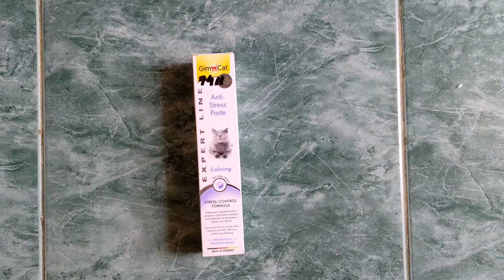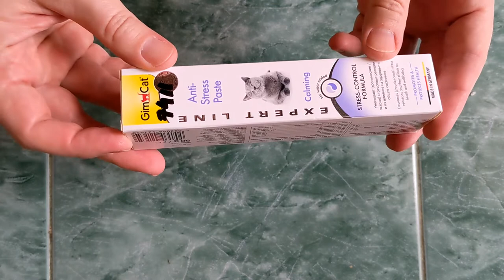GimCat Expert Line Anti-Stress Paste 50гр - паста для кошек Антистресс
Кошки чрезвычайно подвержены стрессу, они остро реагируют на визиты к ветеринару, переезд и другие изменения в их окружающей среде. Паста GimCat Anti-Stress Paste содержит ряд важных веществ, позволяющих снять напряжение и облегчить жизнь кошки